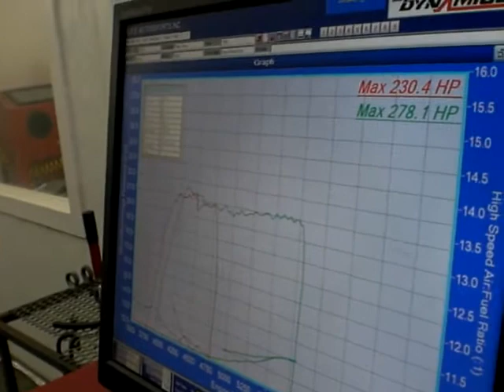230 to 278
With some adjustments we went from 230 HP to 278